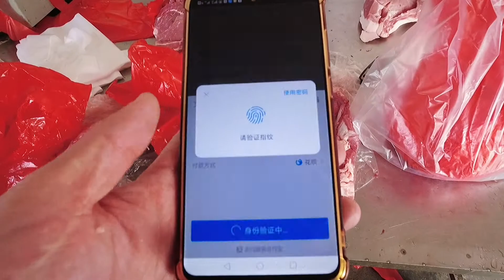生日偶遇端午节，包粽子炖肘子蒸翘嘴鱼，农村小院过生日，真幸福【大刘小刘的日常】